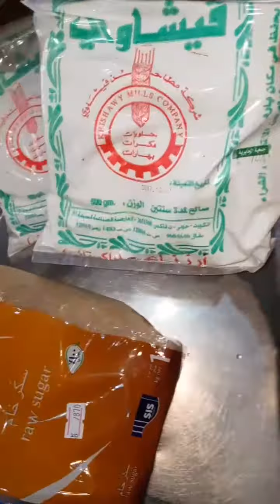مطبخ ام طلال وصفة مغلي التفاح على طريقتي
هذه وصفه من اختراعات وابتكارات مطبخي ولا الذ،منها لعشاق التفاح